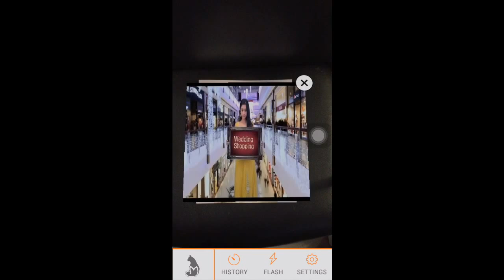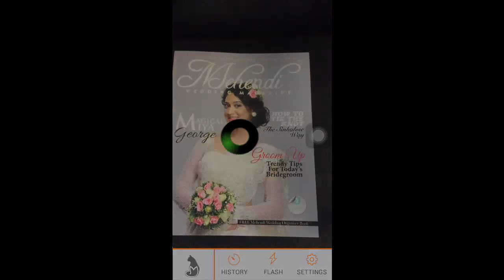Meo AR - Augmented Reality App - Demo Video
Meo AR - Augmented Reality App -  Meo AR App allows publishers to turn static paper into an interactive tapestry! Advertisers get to create immersive new campaigns that delight and inform !

What is (AR) Augmented Reality ?

Augmented Reality (AR) describes a technology that blends digital content into our real world. Augmented Reality seeks to integrate our increasingly digitalized lifestyle with our physical lives in a seamless, natural way.

Through Augmented Reality, it is possible to digitally enrich images, objects or even geographic locations in the real world with digital content from your mobile device.

Meo Augmented Reality App experiences can be built with 3D models, video, web links, sounds and just about any other digital media available to modern smart devices. Meo allows publishers to turn static paper into an interactive tapestry, engineers to connect offline assets to online systems, advertisers to create immersive new campaigns that delight and inform, and designers to visualize virtual designs in the context of the real world.

Thanks to the power of modern smartphones, tablets and smart glasses, Augmented Reality is a technology that is increasingly finding its way into all facets of daily life.